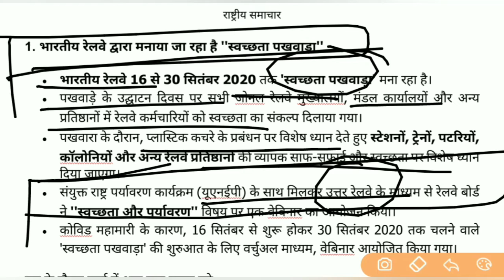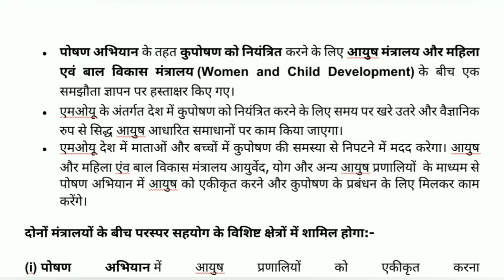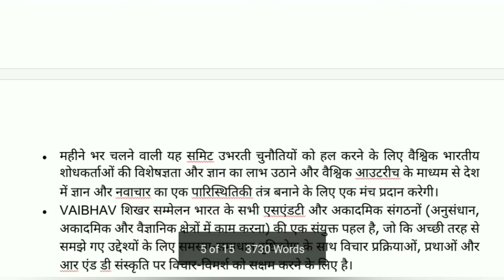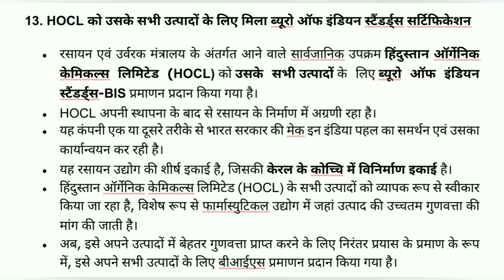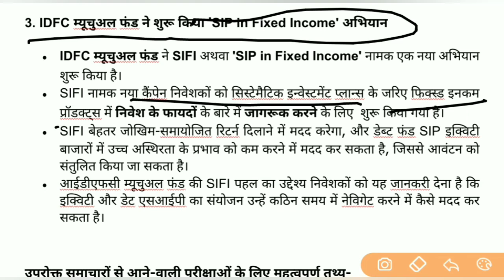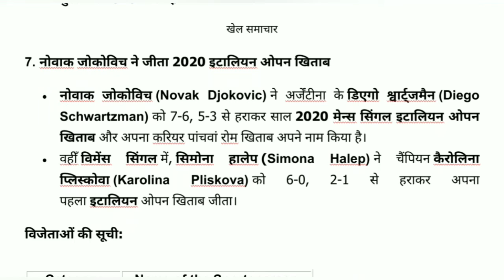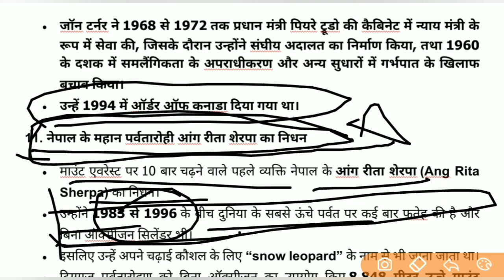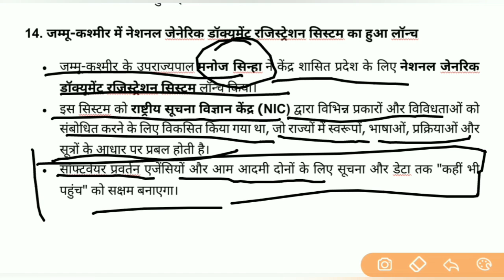23 September 2020 Current Affairs | Current Affairs In Hindi | Daily Current Affair|by lucky sarswat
Current Affairs february 2020 february full month current affairs in hindi current affairs for next exam

---index 2020--- video and pdf Link

==important days and theme video and pdf link===

by lucky sarswat

            _____KALAM academy_____
current affairs,
feburary current affairs 2020
september current affairs 2020 in hindi current affairs 2020 imp questions
ghtna chkra current affairs 2020
prtiyogita darpan current affairs 2020
kiran current affairs 2020
the hindu current affairs 2020
best questions current affairs 2020
ssc chsl current affairs 2020 pdf
current affairs 2020 by lucky sir
month wise current affairs 2020,
railways exams,
ssc cgl exam,
ntpc ke liye current affairs,
ntpc ke liye 12 mahine ki current affairs ,
current affairs ki class,
monthly current affairs class,
ntpc exam date,
ntpc previous year paper solution,
group d paper,
ntpc paper,
chsl exam date,
chsl paper,
ntpc status,
ntpc notification today,
ntpc exam date,
ntpc status chek kese kre,
ntpc ka status,
rrb ntpc application status,
ntpc application status,